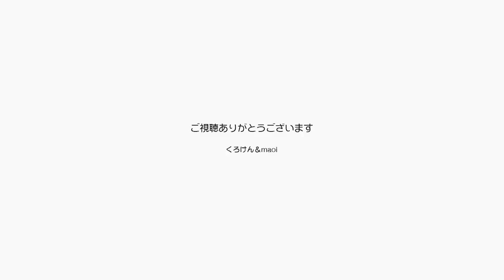パパとママの生配信の前に落ち着かないジャン＆ポン 【Jean & Pont 3113】2023/2/2 保護猫ジャンけんポン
生配信の最中にはぐっすり眠っているジャンくんんとポンちゃん。
パパが仕事をしていると膝の上に乗って甘えたり、ちょっと部屋からいなくなると寂し鳴きが始まるジャンくん。
唐突に部屋の外に出て泣いて呼び出そうとするポンちゃん。
生配信が始まるよ寝る準備だね。